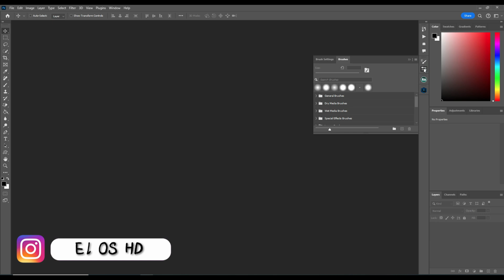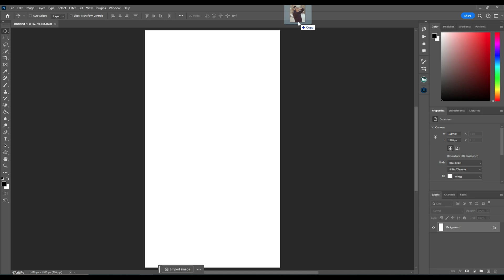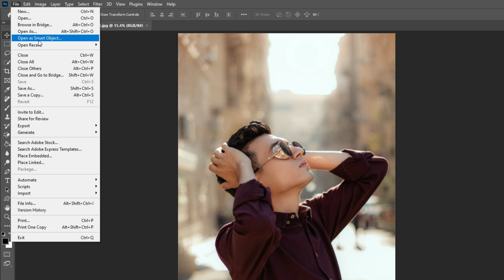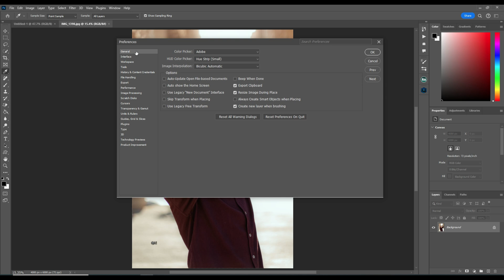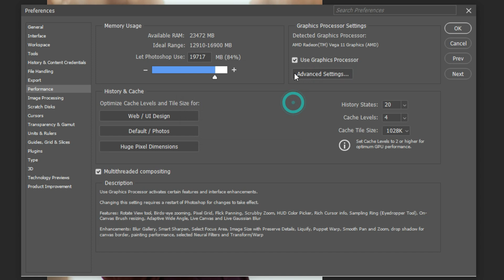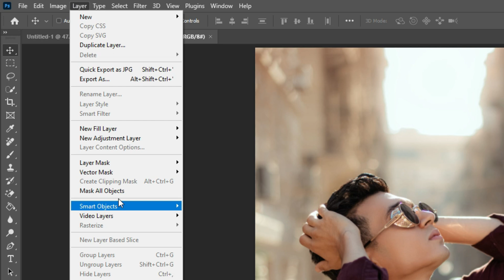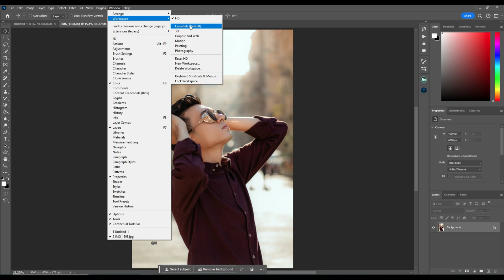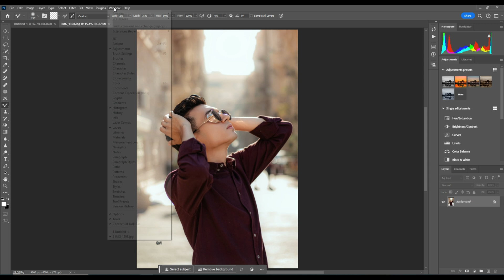كورس تعلم الفوتوشوب للمبتدئين | الواجهه والقائمة الرئيسية photoshop 2024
كورس شرح وتعلم علي برنامج الفوتوشوب للتعديل علي الصور باحترافيه و حريه كامله الكورس يشرح كل ما له علاقه بالفوتوشوب للمبتدئين من الادوات والخصائص و الواجهه والفلاتر حتي الاحتراف والذكاء الاصطناعي لاخدث نسخة من فوتوشوب و هي Adobe Photoshop 2024

قناة تهتم ب التصوير و ايديت الصور